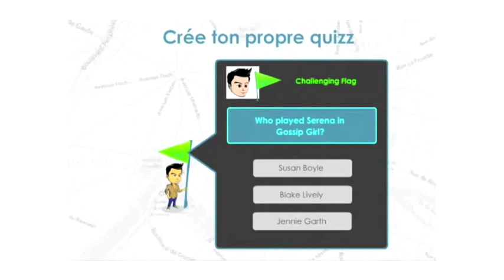Flagtory : Lauréat Neuilly Nouveaux Médias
Olivier D. Gatelmand présente Flagtory, son entreprise hébergée par Michael Page à Neuilly-sur-Seine grâce à Neuilly Nouveaux Médias.